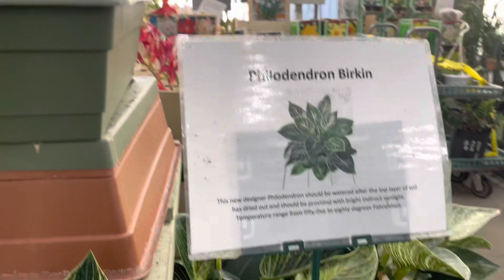Plant therapy at acegardencenter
Also my apologies for the sound, noticed how terrible it sounds after I uploaded the video 😕